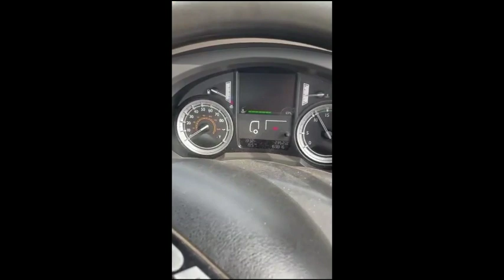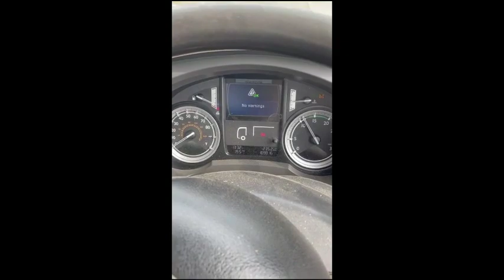2015 DAF LF220 For Sale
2015 DAF LF 220
21FT DROPSIDE HMF1210 CRANE WITH BLOCK GRAB
WITH REMOTE CONTROL
8 SPEED MANUAL GEARBOX
DAY CAB
ON BOARED WEIGHER
169,000 MILES WARRENTED
MOT 31/01/2025